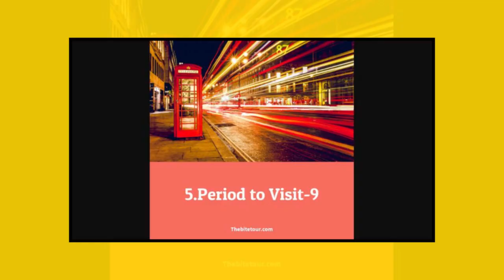Top 10 Most Amazing Cities In England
1. container" style="width: 100%; height: auto; clear: both; text-align: center;

2. container" style="width: 100%; height: auto; clear: both; text-align: center;

3. Period to Visit-5

4. Period to Visit-7

5. Period to Visit-9